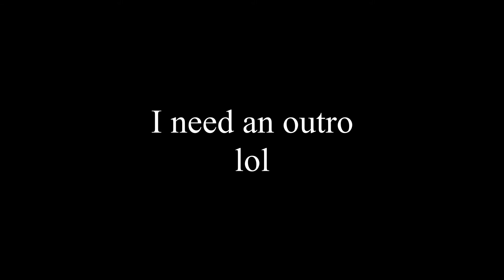Guess who's back (basically channel update #472)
Hi this is the last of these update bs things for a long while pinky promise... actually nvm social distancing get tf away from me.